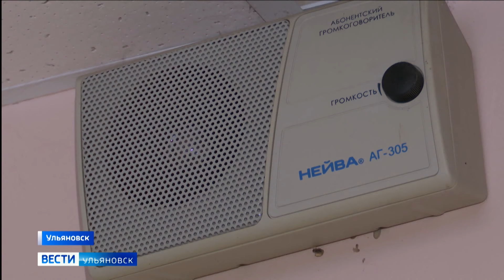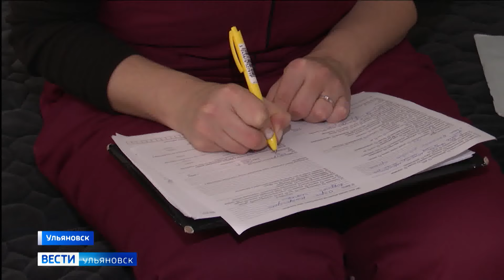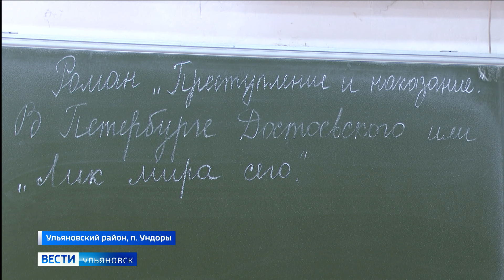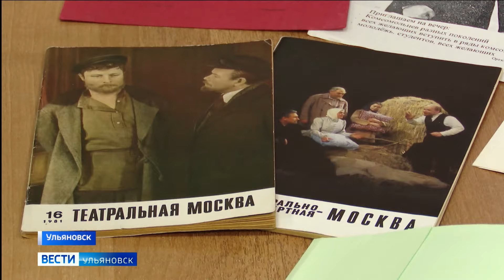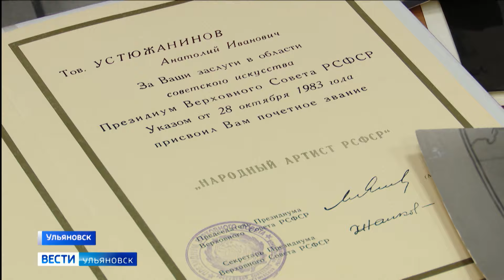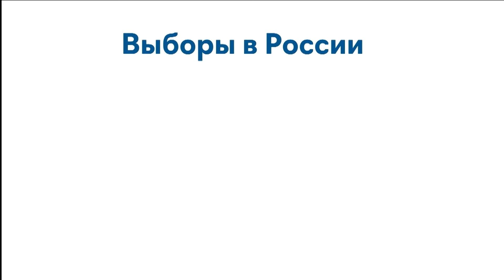Выпуск программы "Вести-Ульяновск" - 29.01.24 - 14.30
Ведущая Елена Гончарова
Выстояли, не смотря ни на что! Память погибших защитников Ленинграда и жителей легендарного  города  ульяновцы почтили минутой молчания.

Аварийное жилье, строительство ФАПа и освещение дорог. Алексей Русских провел личных прием граждан в  правительстве Ульяновской области.

Огонь полыхал больше суток, но обошлось без жертв. На улице Хваткова в Ульяновске вспыхнул склад с газовыми баллонами. Причину возгорания выяснит прокуратура.